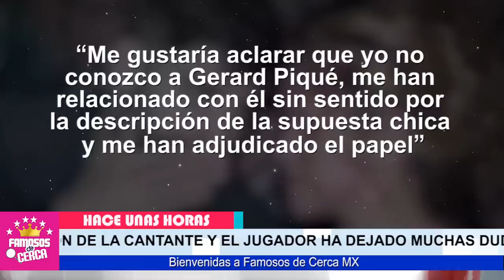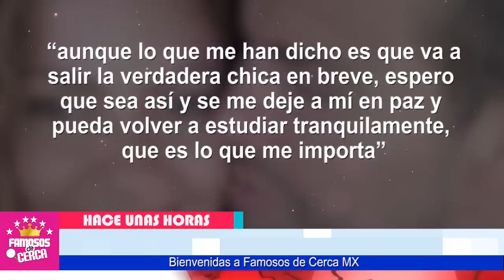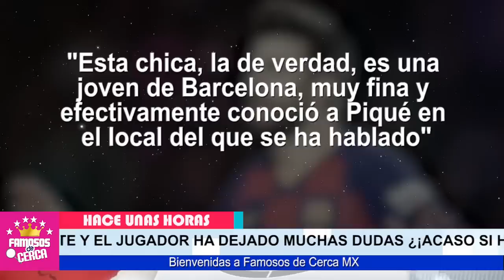🔥📌𝗗𝗔 𝗟𝗔 𝗖𝗔𝗥𝗔 y Responde 𝗟𝗔 𝗧𝗘𝗥𝗖𝗘𝗥𝗔 𝗘𝗡 𝗗𝗜𝗦𝗖𝗢𝗥𝗗𝗜𝗔 Entre Shakira y Gerard Pique 🔥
Suelta Toda La Verdad La Novia de Gerard Pique / Aqui Todos Los Detalles.

 BIENVENIDOS!!!
suelta la sopa
televisa
exclusivas
venga la alegria
tv azteca
polemica
chismes
Entertainment
farandula mexico